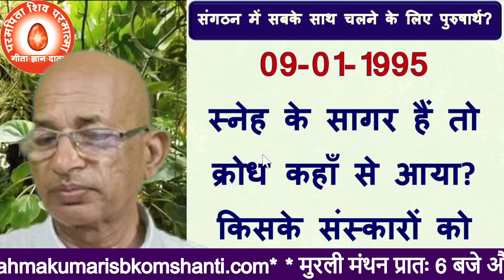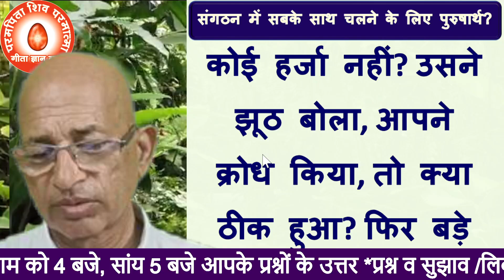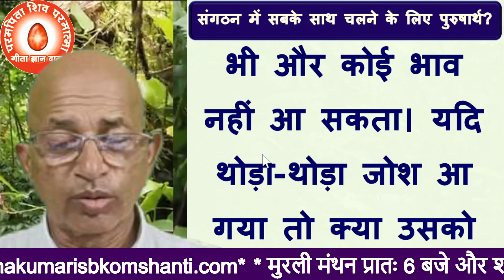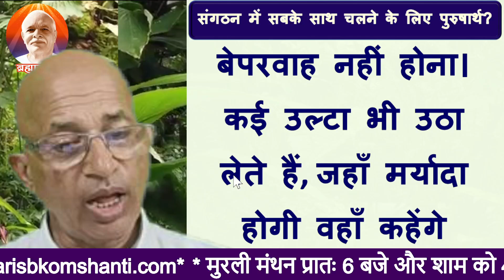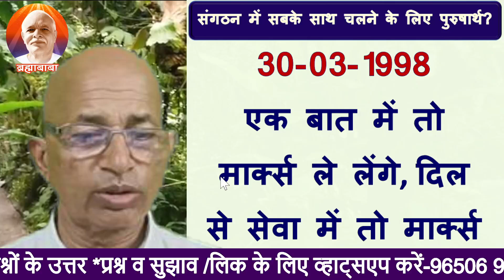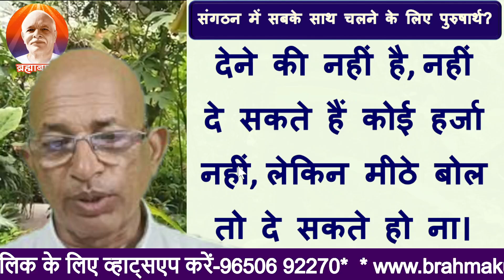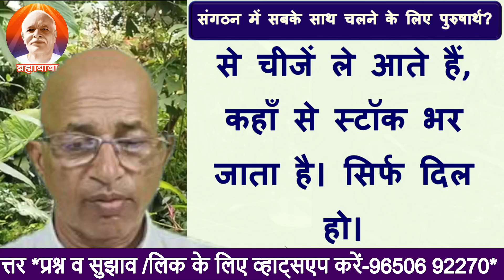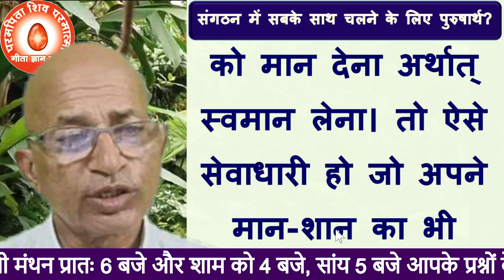संगठन मे सबके साथ चलने के लिए पुरुषार्थ P-{04}/BK DR SURENDER SHARMA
संगठन मे सबके साथ चलने के लिए पुरुषार्थ P-{04}/BK DR SURENDER SHARMA                                                                    Efforts to get along with everyone in the organization P-{04}                                         BK DR SURENDER SHARMA
bk murli,
aaj ki murali,
today murli,
today's murli,bkmurli,
daily murli,
hindi murli,
todays murli,